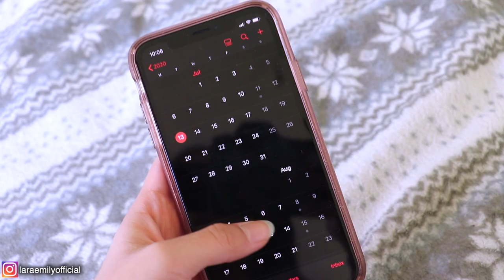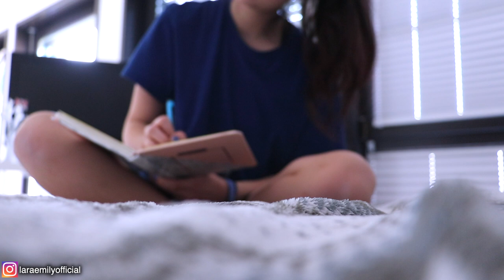Warum ich kein Bullet Journal mehr benutze (& was viel besser ist)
↴ öffne mich!

Bullet Journal: * (Meins gibt es leider nicht mehr, aber das hier ist auch ganz schön & hat die gleiche Farbe🙈)

PODCAST: Gut Genug - Lara Emily